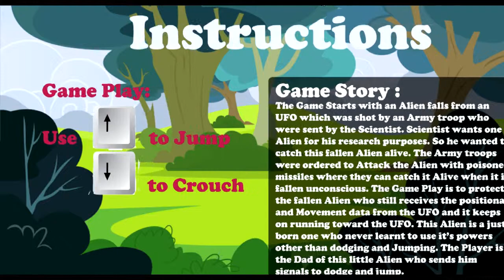DirectX Game UI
DirectX College Project UI